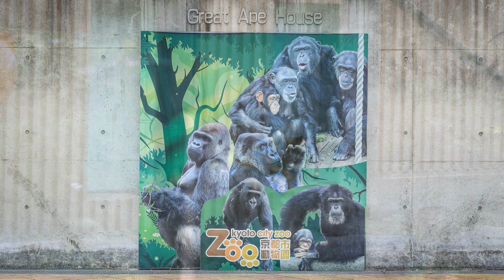鼻をホジホジ、キンタロウ（笑）スッキリしましたか？【京都市動物園、ニシゴリラの家族】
鼻に指を入れすぎてないですか？
おもしろい顔になっているよキンタロウさん！

ニシローランドゴリラのモモタロウ一家
全員が日本国内生まれ！
モモタロウ（お父さん）
2000年7月3日生
2010年に京都市動物園に来ました。

1986年6月24日生

2011年12月21日生

2018年12月19日生
アイドル的な存在のゴリラの赤ちゃん

【EOS MOVIE】

サブチャンネル【きょうの動物たち animals today】
チンパンジーやシマウマを中心に動物園イベントや気になる動物たちの映像チャンネルです。